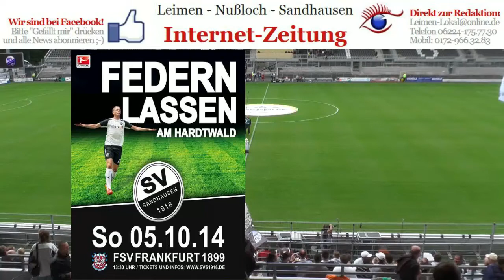SV Sandhausen Pressekonferenz vor dem Spiel gegen den FSV Frankfurt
SV Sandhausen Pressekonferenz vor dem Spiel gegen den FSV Frankfurt. 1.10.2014